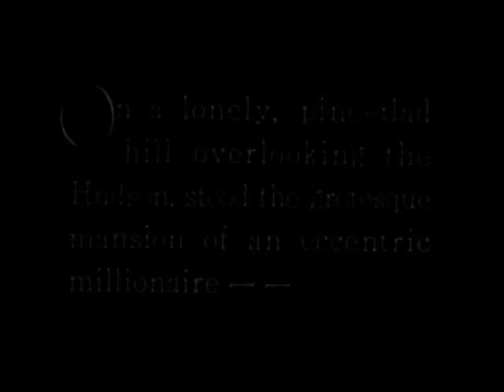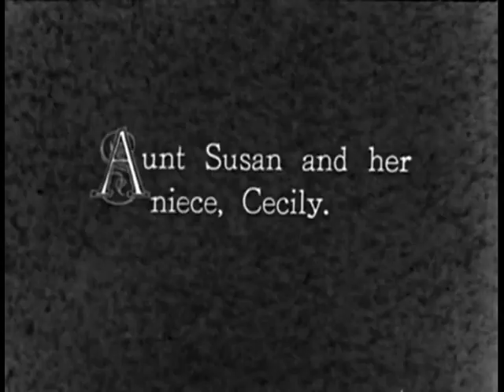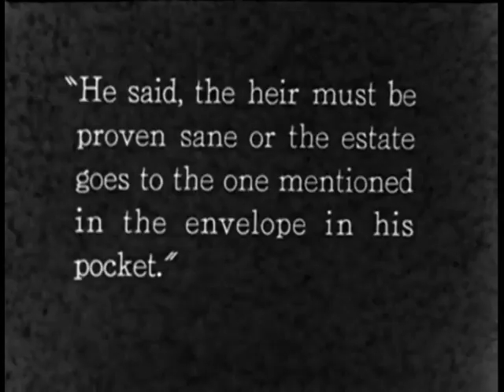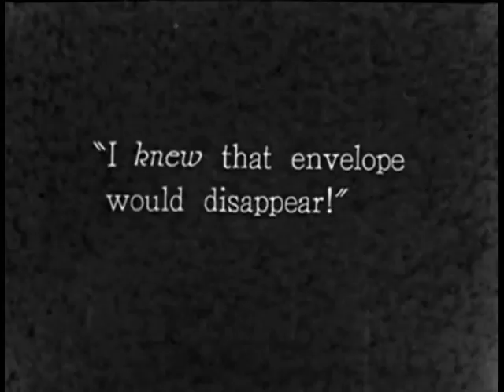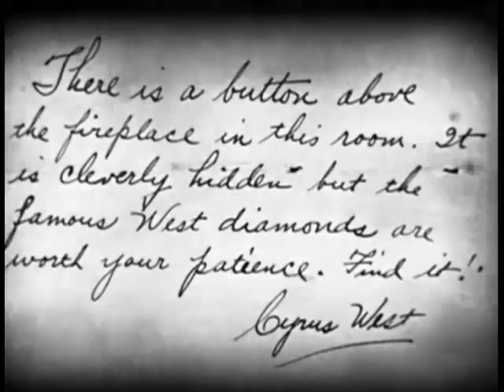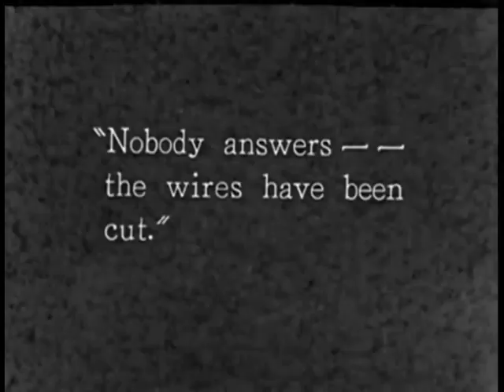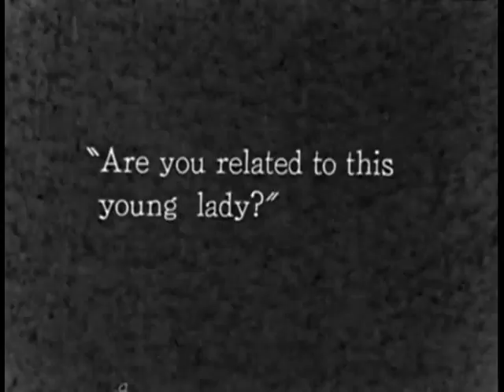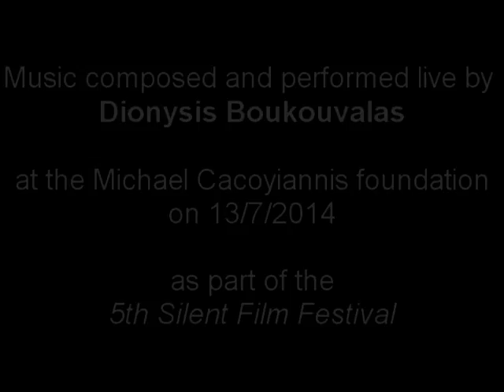Paul Leni - The cat and the canary (1927) - Music by Dionysis Boukouvalas (live version)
Original music of Dionysis Boukouvalas for the 1927 silent film "The cat and the canary", directed by Paul Leni. The music was performed live by Dionysis Boukouvalas (on a Nord Electro) at the 5th Silent Film Festival of the Michael Cacoyiannis Foundation on 13/7/2014. Apart from a few minor edits (at 35΄28΄΄ and 41΄34΄΄) this is the exact live performance of the film score.

Η πρωτότυπη μουσική του Διονύση Μπουκουβάλα για τη βουβή ταινία του 1927 «Η γάτα και το καναρίνι» σε σκηνοθεσία του Paul Leni. Η μουσική παίχτηκε ζωντανά από το Διονύση Μπουκουβάλα (με ένα Nord Electro) στα πλαίσια του 5ου Φεστιβάλ Βωβού Κινηματογράφου του Ιδρύματος Μιχάλη Κακογιάννη στις 13/7/2014. Εκτός από ελάχιστες παρεμβάσεις (στο 35΄28΄΄ και στο 41΄34΄΄) αυτή είναι η μουσική της ταινίας όπως ακριβώς παίχτηκε ζωντανά.